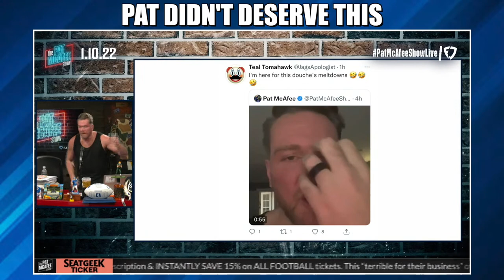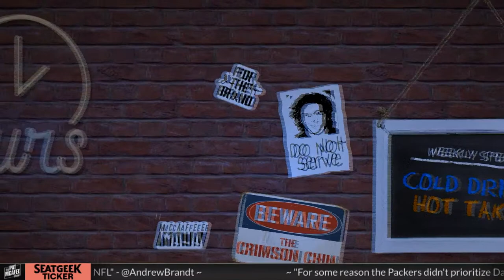The Pat McAfee Show | Wednesday June 8th, 2022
@Hammer Dahn
 @Thats Hockey Talk
 @The Pod